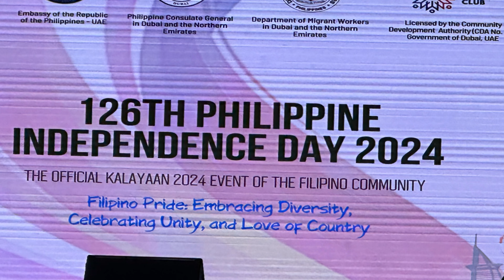Majorette | flagbearer | kalayaan festival 2024 🎀❤️ Brianne Arcena